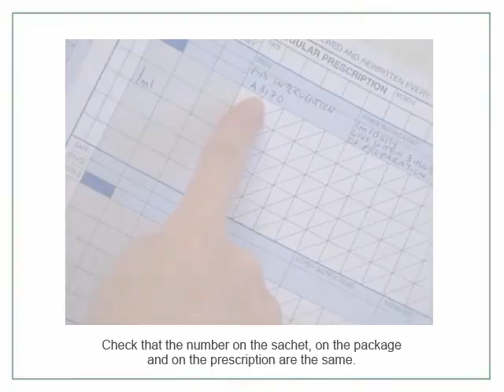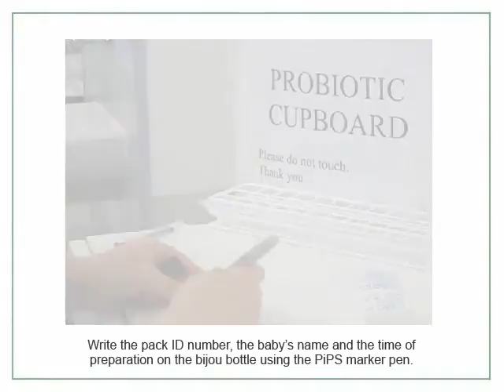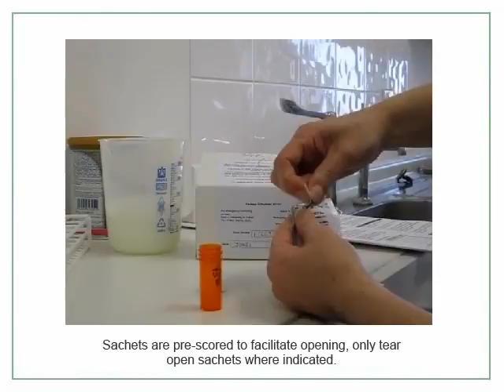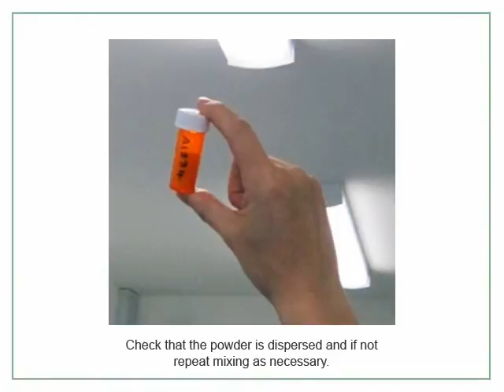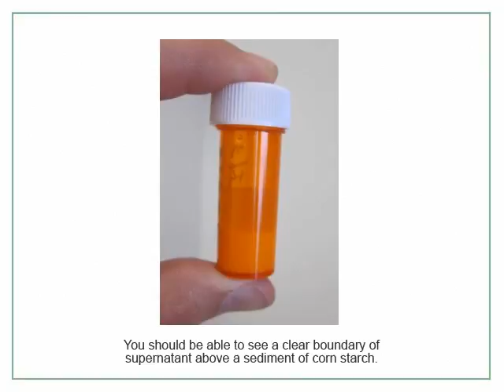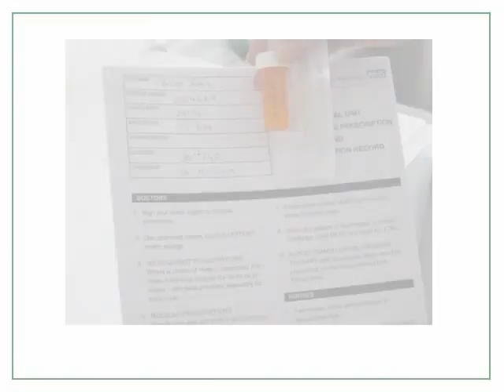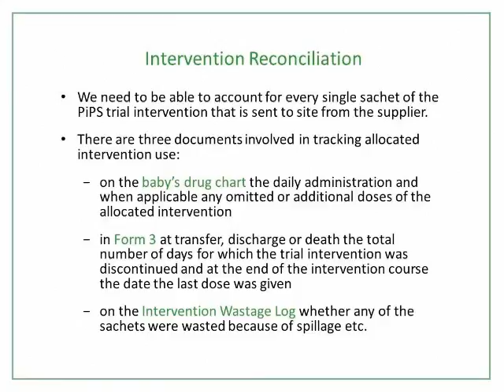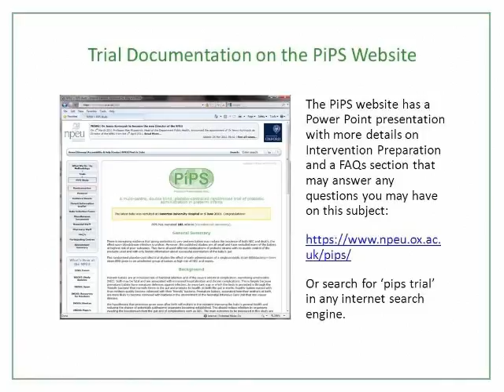PiPS Training - Intervention Preparation | NPEU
A video demonstrating how to make prepare the intervention for the PiPS trial